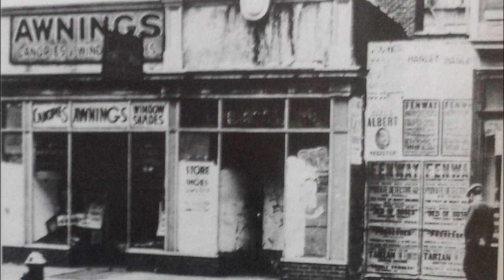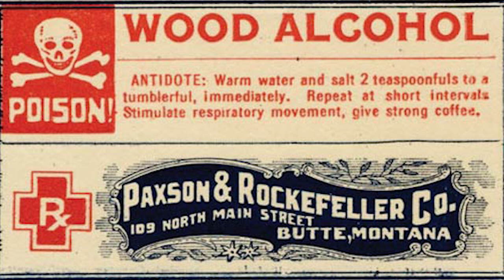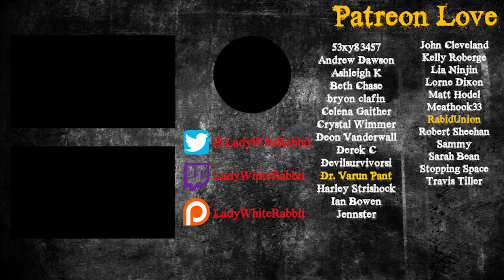Michael Malloy - The Man Who Wouldn't Die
A look at one man who survived the evil schemes of 5 greedy men.